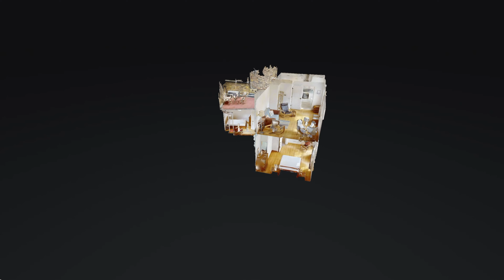£3250 p/m To Let 2 or 3 Bedroom Flat Roof Terrace Arlington Road Camden NW1 Video Of A Virtual Tour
£3250.00 per Month To Let  2 or 3 Bedroom Flat Roof Terrace Arlington Road Camden London NW1 Video Of A Virtual apartment Tour

For all your property marketing needs
Video,  Photography,  Drone,  Virtual Tour,  EPC ,  Floor Plan

Apartment Flat House Tour

Drone aerial Photography | Video | GIF Video (steele.london)